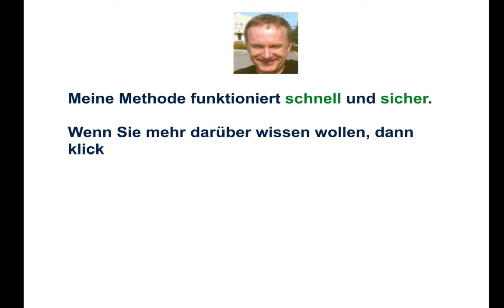Wirtschaftliche Bedeutung der AG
Welche wirtschaftliche Bedeutung hat die AG?